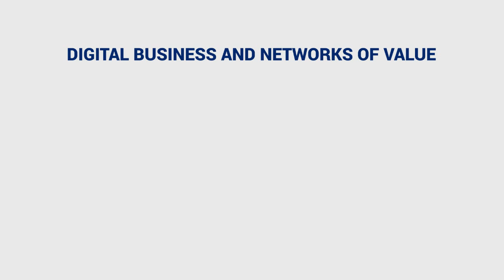Dion Hinchcliffe: Digital Business and Networks of Value